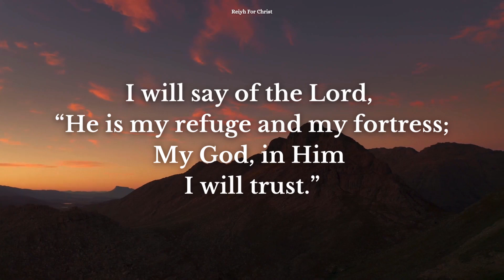Daily Bible Verse | June 21 | Reiyh For Christ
Prayer

Amen.